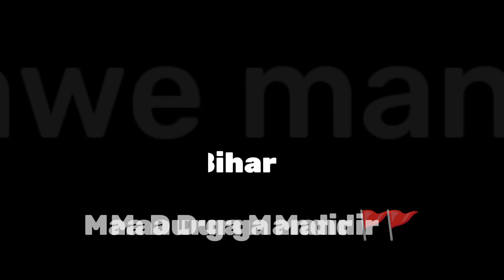Thawe Mandir Vlog | Jai Mata Di 🙏 | Bihar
Thawe mandir in Hindi History 👇
गोपालगंज के सुप्रसिद्ध थावे दुर्गा मंदिर दो तरफ से जंगलों से घिरा है और इस मंदिर का गर्भगृह काफी पुराना है। इस मंदिर में नेपाल, उत्तर प्रदेश, बिहार के कई जिले से श्रद्धालु पूजा-अर्चना एवं दर्शन करने आते हैं। वैसे यहां सालों भर भक्तों की कतार लगी रहती है, लेकिन चैत्र और शारदीय नवरात्र में पूजा करने का विशेष महत्व है।

🙏 कवन सो काज कठिन जग माही! जो नही होइ तात तुम पाही! 🚩

Hiiiii 👋 Dosto !!
आप सभी को अपने Channel पर स्वागत करता हु और इस video पर support करने के लिए आप सभी को Dil से धन्यवाद करता हूं 🙏

Hit likes.

Lots of ❤️‍🩹